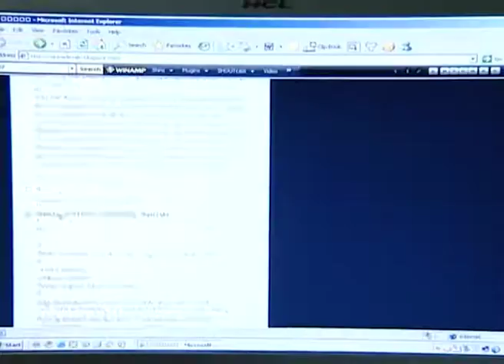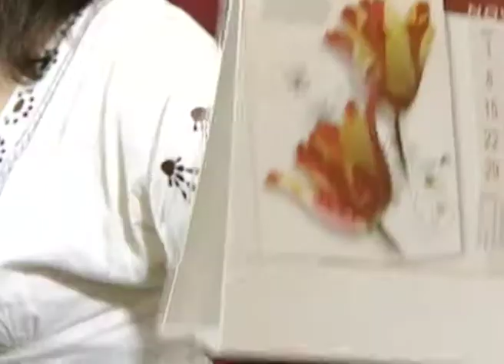Jogula | Kannada TV Serial | Full Episode 174 | Zee Kannada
Show Name : Jogula
Producer/Star Cast : Jogula Devaki,Shruthi
Episode No : 174

Jogula is a kannada drama tv serial aired on zee kannada which speaks about a family